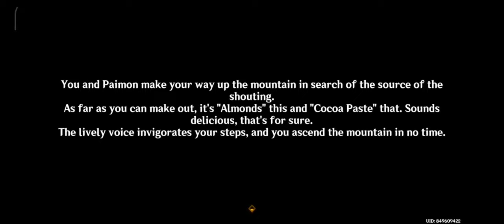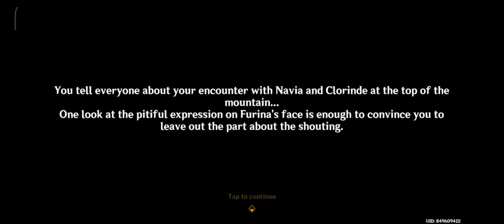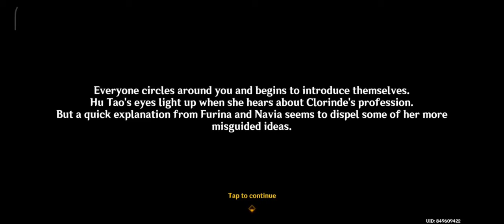Story Quest Vibrant Harriers Aloft in Spring Breeze IV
Genshin Impact 4.4 Lantern Rite Festival